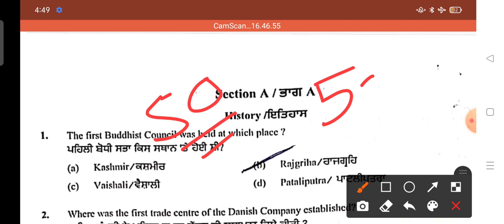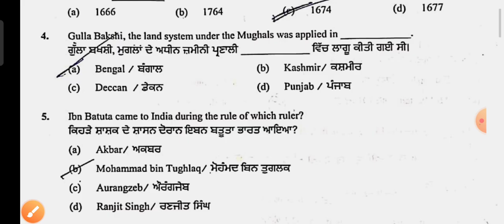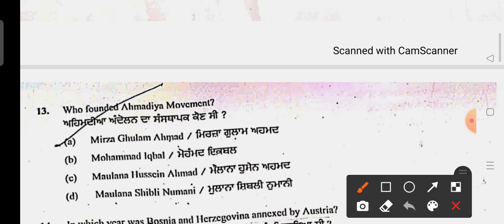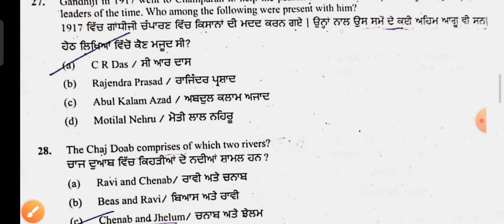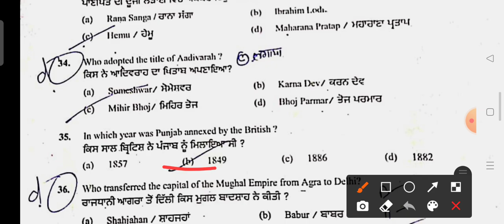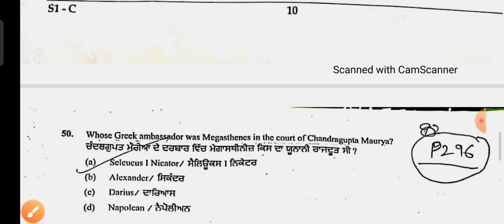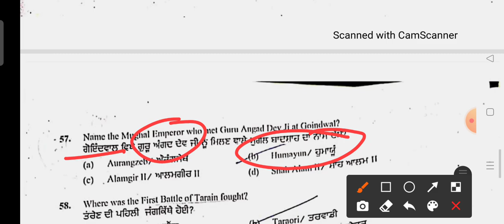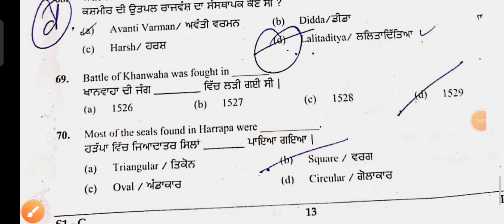Sst Master Cader 2022 Answer key